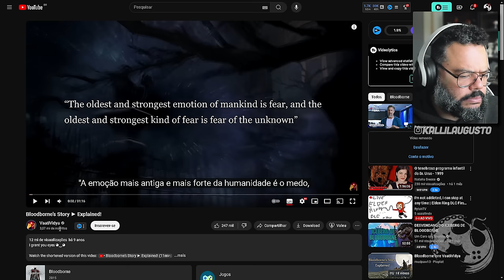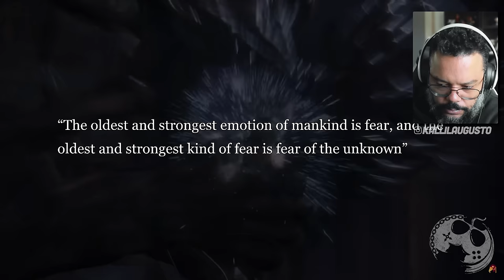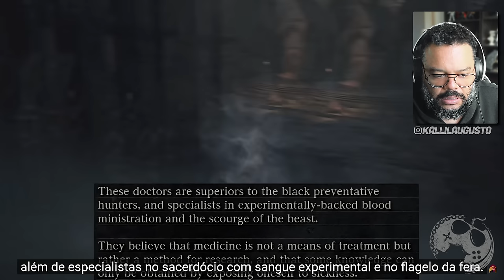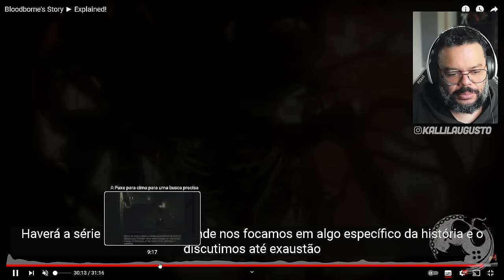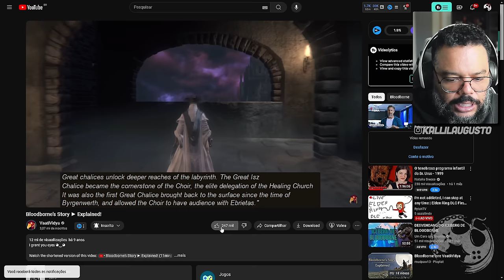TENTEI ENTENDER A LORE DE BLOODBORNE E... WOOOOWWWW!!!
No vídeo de hoje vou reagir a um vídeo que vocês me indicaram bastante quanto a Lore Básica de Bloodborne!

Sobre Bloodborne

Enfrente seus pesadelos enquanto busca respostas na antiga cidade de Yharnam, agora amaldiçoada com uma estranha doença endêmica que se espalha pelas ruas como fogo. Perigo, morte e loucura estão em cada canto deste sombrio e horroroso mundo, e você deve descobrir seus segredos mais sombrios para sobreviver.
-Um aterrorizante mundo novo: Faça uma jornada para uma cidade gótica cheia de horror, onde multidões loucas e criaturas assustadoras espreitam em cada canto.
-Combate estratégico de ação: Armado com um arsenal exclusivo de armamentos, incluindo armas e cutelos, você vai precisar de sagacidade, estratégia e reflexos para derrotar os ágeis e inteligentes inimigos que protegem os segredos obscuros da cidade.

Me Contate

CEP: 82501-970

Kallil Augusto

Hashtags